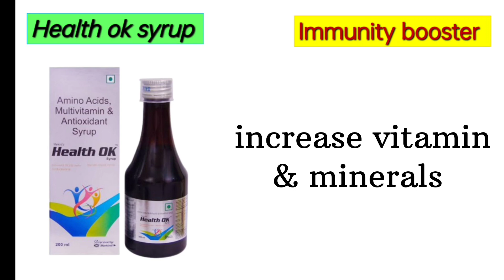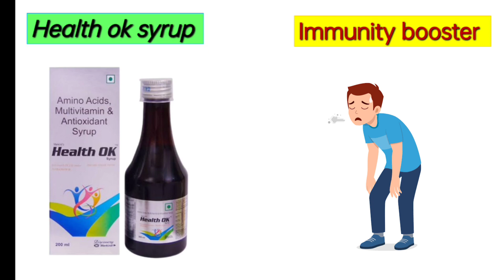ताक़त के लिए सबसे अच्छा सीरप | health ok syrup | best multivitamin & minerals supplement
ताक़त के लिए सबसे अच्छा सीरप
health ok syrup
best multivitamin & minerals supplement

health ok syruphealth ok
health syrupmultivitamin syruphealth ok tonic
health ok drops
amino acids multivitamins & antioxidant syrup

health ok capsule
health ok multivitamin tablets review
health ok tablet
helth ok
multivitamin multimineral syrupbecosules capsule ke fayde
best health syrup

healthok
health ok syrup review
Description
health ok syrup price
health ok syrup side effects
health ok syrup for babies uses in hindihealth ok syrup video
health ok syrup hindihealth ok syrup for baby

multivitamin syrup
multivitamin and multimineral syrup
best multivitamin syrup
multivitamin syrup uses in hindi
multivitamin syrup ke fayde

amino acid multivitamin antioxidant syrupmultivitamin & multimineral syrup

multimineral syrup
Multivitamins and multimineral syrup uses in
hindi
multivitamin syrup for babies